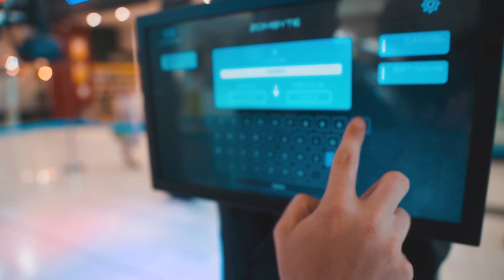Reisvlog !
en klik op het belletje.

Rob vindt een boete onder de ruitenwisser. De boete is best pittig.
We gaan een oplossing vinden zodat we de boete niet hoeven te betalen.

3 Vrienden op een missie om zo veel mogelijk plezier te maken en dat vast te leggen op video!

Dus blijf hier hangen voor reizen, grappen, freerunning over achtbanen, zieke experimenten, de grootste ooit, overnachten op rare plekken, opgesloten in pretparken, zoek het maar uit, wat is de kans dat, saltos in een trampoline park, zelf een boomhut bouwen, op reis met smoare naar Vietnam, Singapore, marokko, Japan, Hawaii, Ijsland, australië, thailand en nog veel meer backpack landen. Ook zakken we vaak door het ijs en versieren we veel chicks. we bezoeken veel verlaten plekken zoals grotten kastelen. Maken we disstracks met rappers die rolex dragen.  En een hele hoop andere epische shit!